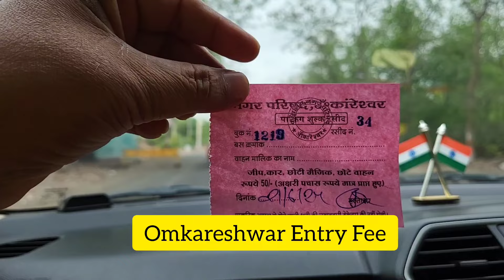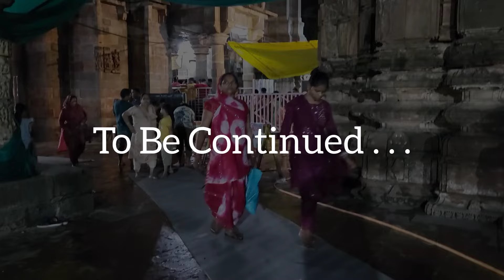Ujjain To Omkareshwar I Omkareshwar Darshan I उज्जैन ते ओंकारेश्वर I ओंकारेश्वर दर्शन I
नमस्कार मंडळी..
आज निघालो आहे उज्जैन मधून ते श्री ओंकारेश्वर दर्शन घेण्यासाठी ओंकारेश्वर ला
आजचा हा प्रवास आहे साधारण ४तासांचा आणि अंतर आहे १४५ किलोमिटर इतके,आणि माझा आजचा मार्ग असणार आहे, उज्जैन ते मंगलिया  इंदोर आणि ओंकारेश्वर असा
मित्रांनो ह्या प्रवासात मला जे अनुभव आले त्यांची साविस्तर अशी महीती मी विडिओ मधे सांगितली आहे त्याच सोबत मला ओंकारेश्वर दर्शन मिळाले त्याची पण माहिती दिली आहे
तर चला तर मग माझ्यासोबत उज्जैन ते ओंकारेश्वर ह्या प्रवासात